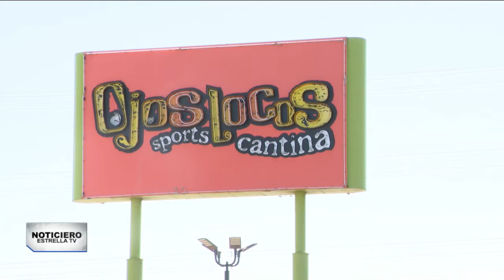Asaltan y golpean a familia hispana en Texas | Noticiero EstrellaTV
Familia hispana fue golpeada por siete sujetos al salir de un bar en Texas. Aunado a las agresiones físicas, denunciaron el robo de pertenencias, entre ellas su automóvil.